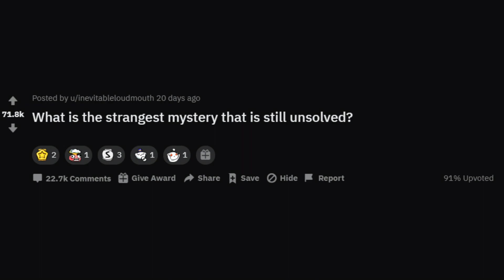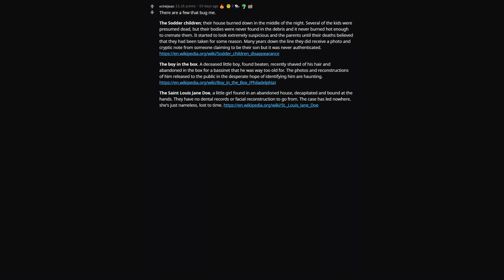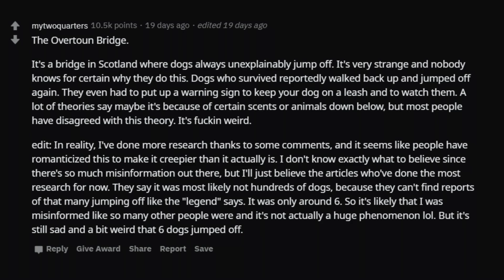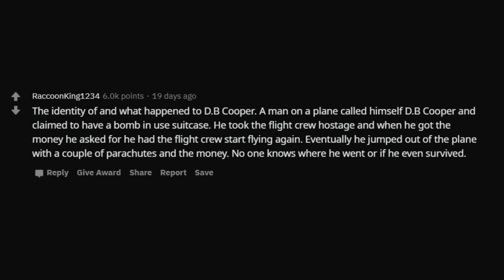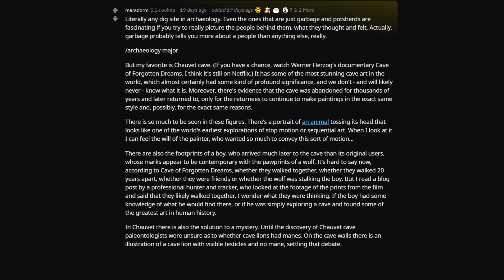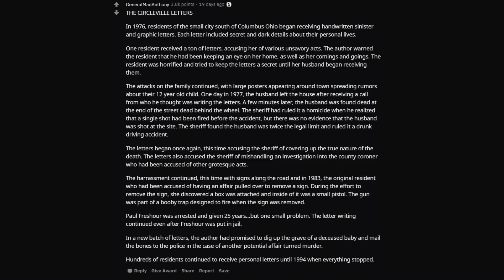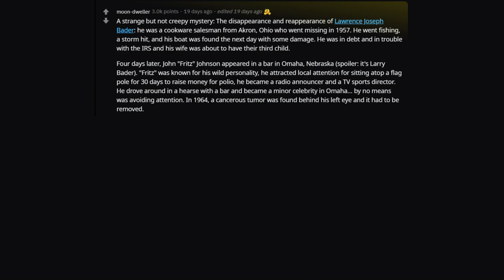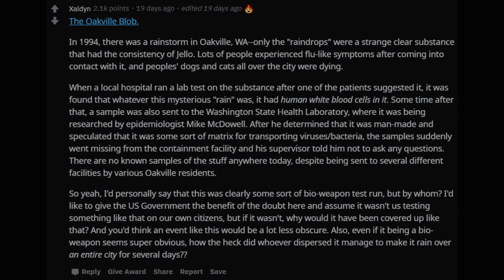What is the strangest mystery that is still unsolved?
sub_confirmation=1